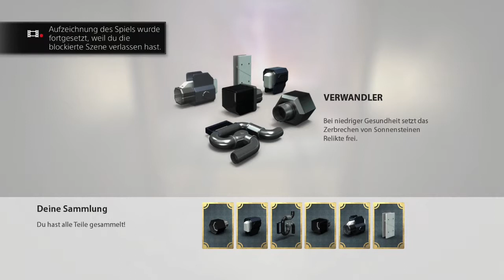Knack #041 - Gluggern iom Bauch